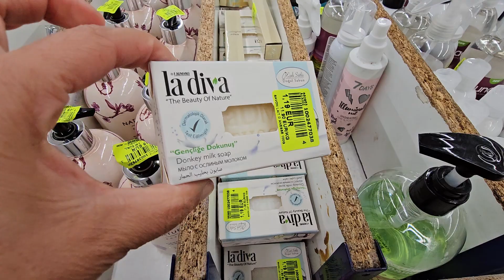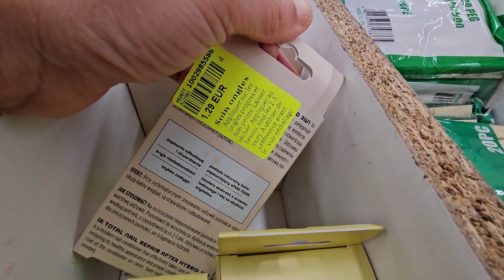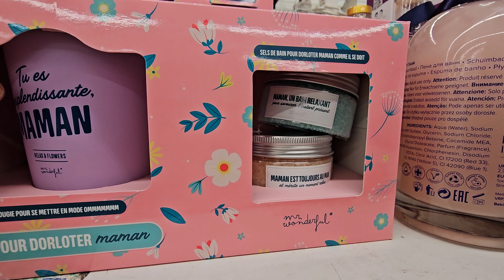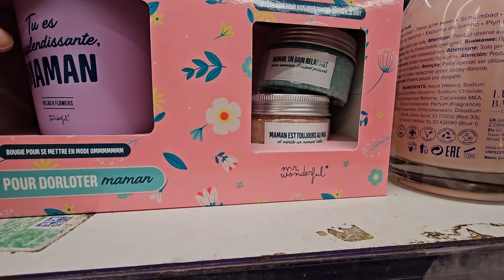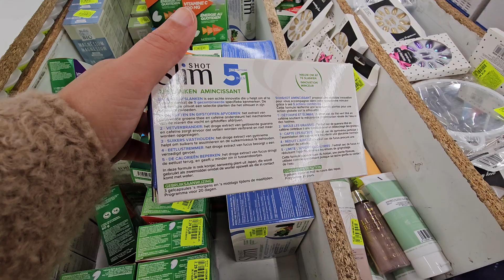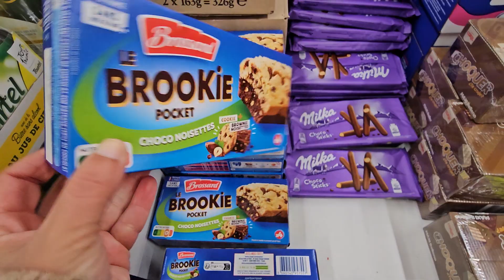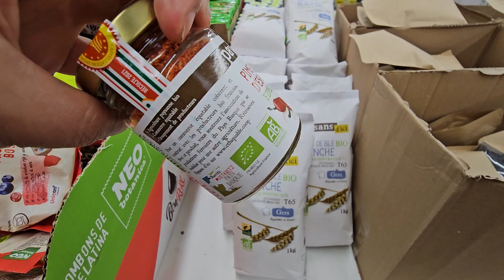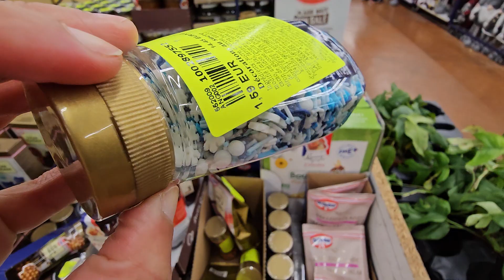NOZ ARRIVAGE COSMÉTIQUES ET ALIMENTATION 5 DECEMBRE 23